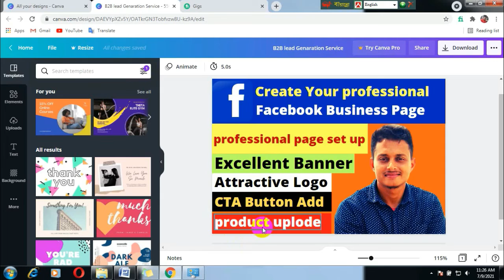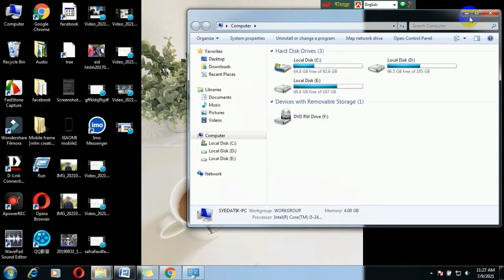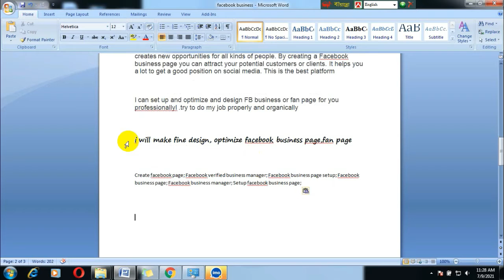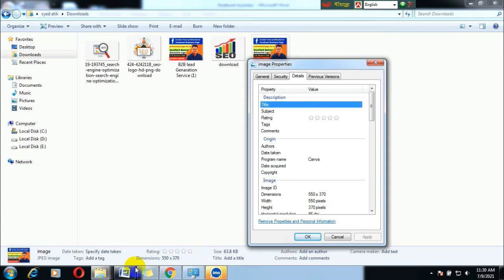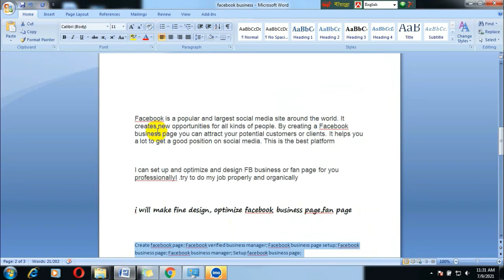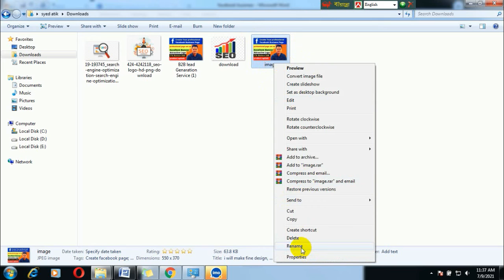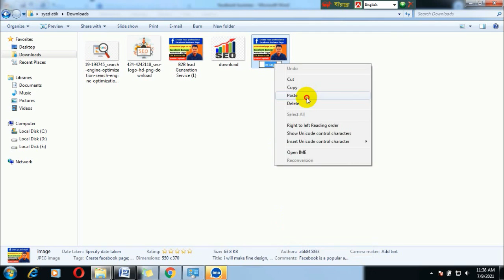ফাইবারে Gig image SEO কিভাবে করবেন ২০২১ | Fiverr Gig Image SEO Bangla Tutorial 2021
Gig image SEO কিভাবে করবেন ২০২১ | Fiverr Gig Image SEO Bangla Tutorial 2021
আসসালামু আলাইকুম আমার প্রিয় ভাই ও বোনেরা আশাকরি আপনারা সবাই ভালো আছেন ।আজ আমি আপনাদের মাঝে একটি নতুন ভিডিও নিয়ে হাজির হয়েছি ।এই ভিডিওটির মাধ্যমে আপনারা শিখতে পারবেন কিভাবে খুব সহজেই ফাইবারে গিগ ইমেজ এসয়িও করবেন ।এই ভিডিওটিতে খুব সহজভাবে দেখানো হয়েছে আশাকরি উপকৃত হবেন এবং ভিডিওটি সম্পূর্ন দেখার অনুরোধ রইল ।